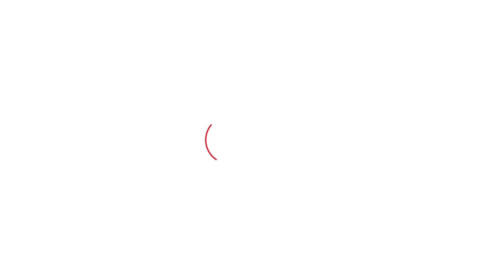मंत्री Sandeep Singh पर चार्जशीट में लगे आरोपों पर Abhay Chautala ने क्या कहा? | Haryana Tak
मंत्री Sandeep Singh पर चार्जशीट में लगे आरोपों पर Abhay Chautala ने क्या कहा?